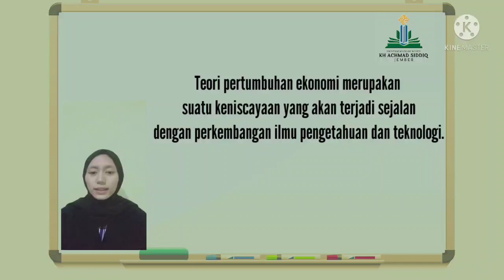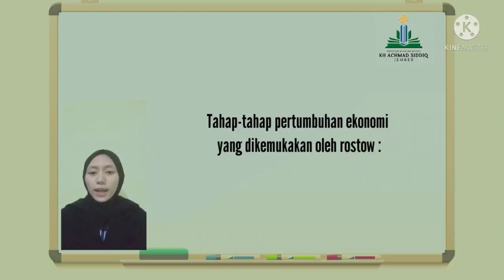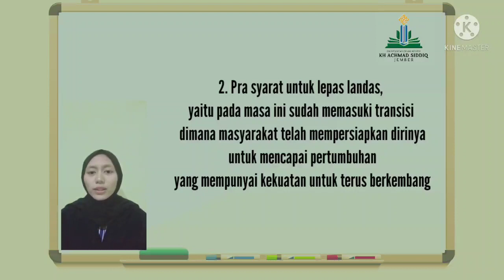Teori Pertumbuhan Ekonomi